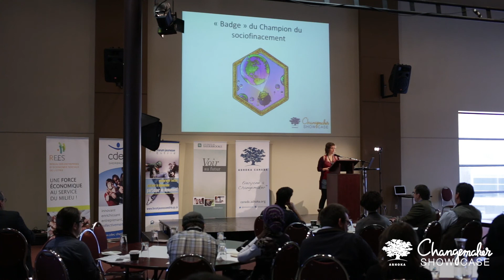Marie-Josée Laforge: La Déraille